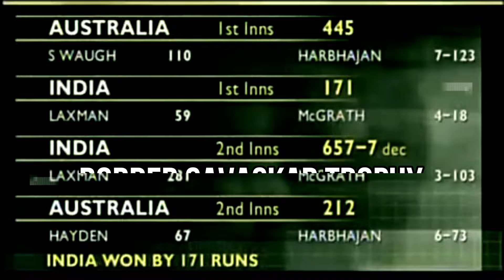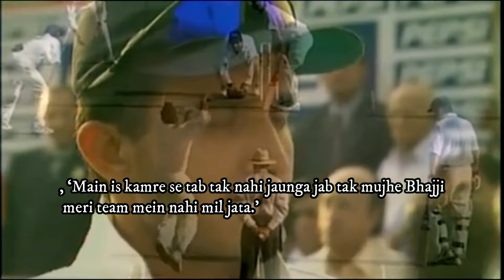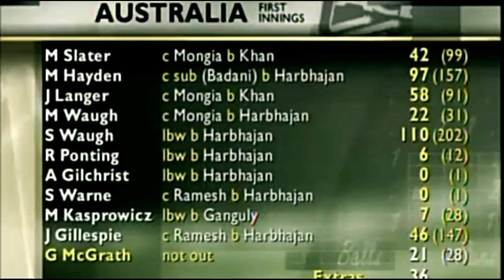The MIRACLE with India at KOLKATA Eden Gardens | Border–Gavaskar Trophy 2001 The untold story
"So, I know you know most of the details about that match – India was forced to follow on, and Dravid and Laxman played for two days to save it. In the end, India won. But do you know the true story of Eden Gardens? The story that unfolded in the nets, in their minds, and ended with an IV line?

Let's dive into the untold story of the 2001 Eden Gardens Test, part of the Border-Gavaskar Trophy. India had just been humiliated at the Wankhede by the invincible Aussies. Invincible, indeed, they had won 16 Test matches in a row. India, on the other hand, was struggling. Anil Kumble, the veteran spinner, wasn't even part of the squad, and the other spinners hadn’t played more than ten Tests combined. Harbhajan Singh, who had been suspended for indiscipline, was recalled only due to Sourav Ganguly’s insistence. Famously, Dada declared, ‘I am not leaving this room until I get Harbhajan on my team.’ But even Bhajji's best figures at that time were only 3 for 30.

Australia wrapped up the Mumbai Test in just three days, with India failing to score more than 200 runs in either inning. Ganguly was booed off the ground by an angry Mumbai crowd, and Bishan Singh Bedi declared this match as the 'demise of Indian cricket.'

When the plane carrying the Indian team landed in Kolkata for the second Test, things were about to get worse. Javagal Srinath was ruled unfit due to a fractured finger, and Rahul Dravid, the third most experienced player, fell sick with the flu. He was put on bed rest, battling fever and dehydration. Dravid, known for his rigorous pre-match practice, could only touch the bat when he walked out to play. Laxman, on the other hand, after his daily net practice two days before the Test, went to the physio complaining of back pain. When the physio checked his back, he was shocked. Laxman’s spine had tilted to one side, and any further damage could result in long-term disfigurement. He was put on mandatory bed rest.

So, two days before the Test, India had no experienced spinner, no fast bowler, and two of their key batsmen on bed rest. It was shaping up to be a disaster.

Fast forward to the match – Australia posted a solid 445 in the first innings. India, once again, crumbled for just 171, getting all out on the morning of day three. The Australian bowlers, bored with India's lack of resistance, asked their captain Steve Waugh to not enforce the follow-on, saying, ‘This is getting too boring. Let’s just sit and relax.’ But they gave in to the temptation of ending the match that day itself, thereby securing two extra days off.

In the Indian dressing room, Laxman, who had been the only one to score a fifty in the first innings, was asked to swap places with Dravid, moving from No. 3 to No. 6. Dravid, being the senior batsman, was disappointed but, ever the gentleman, made way for his junior.

When India came out to bat again, they looked like they were about to lose the plot. Sachin Tendulkar got out, and the stadium emptied. On day four, a few people returned to watch the team crumble further. When Dravid finally walked out to bat, there weren’t even pigeons in the stands. He was, however, warmly greeted by the Australian players, who sledged relentlessly: ‘First dropped to No. 6, next you’ll be out of the team,’ they taunted. But Dravid and Laxman played through the entire morning session, quietly building a partnership.

By lunch, Dravid, severely medicated and struggling in the hot and humid Kolkata weather, began cramping. The pain was unbearable. Laxman kept talking to him, trying to keep him focused. Laxman later said, ‘I’ve never talked so much on the pitch in my entire career as I did that one session.’ As the session ended, and they walked back to the dressing room, no one congratulated them. No one even spoke to them. The team sat in silence, pretending that everything was normal.

No one acknowledged that Jagmohan Dalmiya had announced a prize of 1,000 rupees for every run Laxman scored. No one acknowledged that Laxman had just surpassed Sunil Gavaskar’s record. No one acknowledged that the stadium had filled up again to witness something magical. It was as if everyone was pretending that nothing extraordinary was happening.

In the final session, Laxman’s back gave out. He could barely move, and Dravid, who had relied on Laxman’s support earlier, now took on the burden of facing 80% of the deliveries. He ensured that neither the team nor Laxman fell.